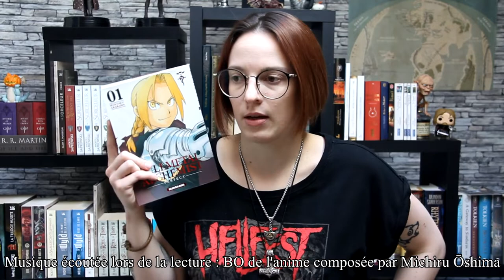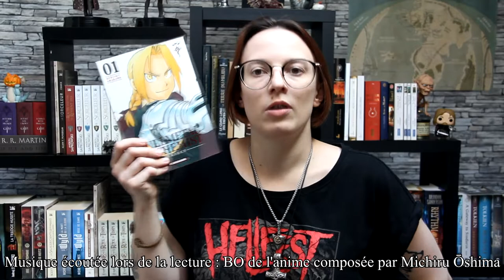J'ai lu | SFFF et manga !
Voici mes quatre dernières lectures... du Fantastique, de la Science fiction, de la Fantasy... et un manga !